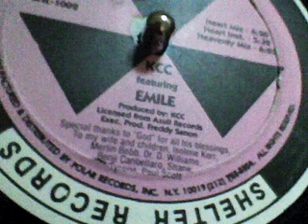KCC featuring Emile: Heaven (Shelter 12")